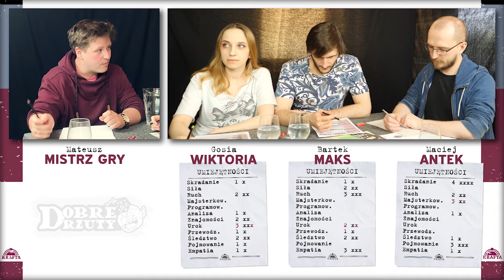Tajemnice Powodzi | Podwyższony Stan | Sesja 8 (część 1/2)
Przeskoczyliśmy Tajemnice Pętli (Tales From the Loop) i wgryźliśmy się od razu w jego kontynuację: Tajemnice Powodzi (Things From The Flood). Stajemy więc przed kluczowym pytaniem: jak się powodzi Polakom w latach 90-tych? Będziemy szukać odpowiedzi na to pytanie z perspektywy trójki nastolatków, granie których okazało się bardzo ciekawym wyzwaniem.